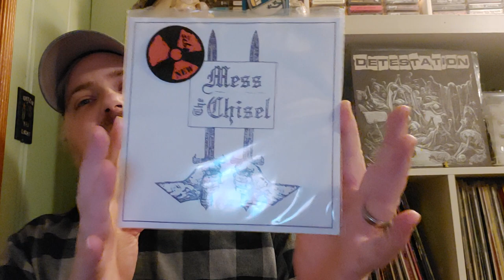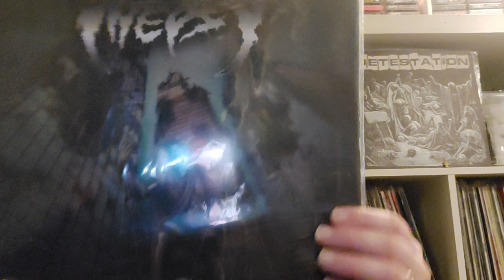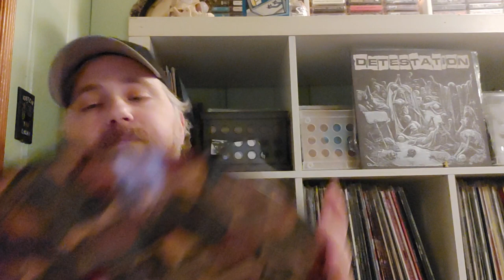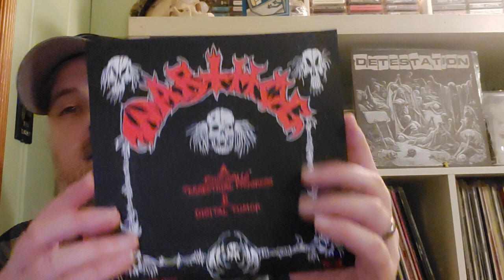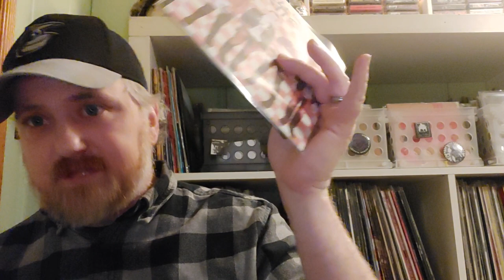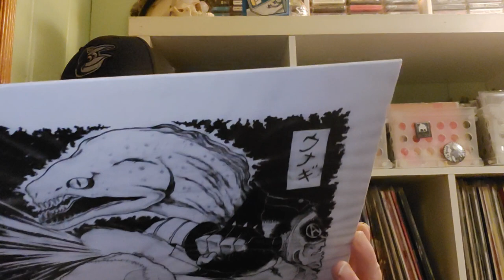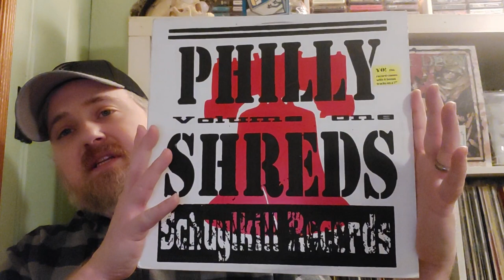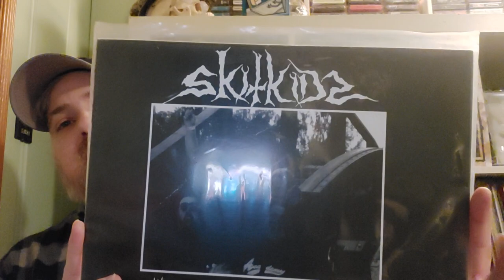Punk Tag 2023.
Finally got around to the punk tag. Enjoy.